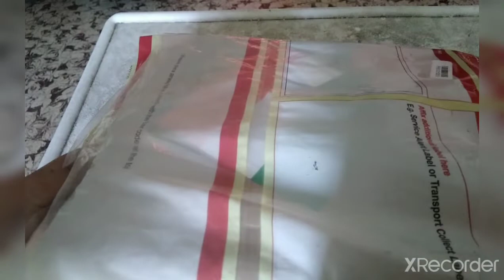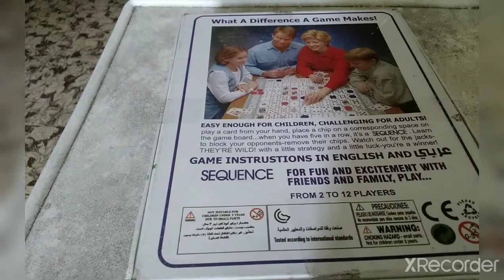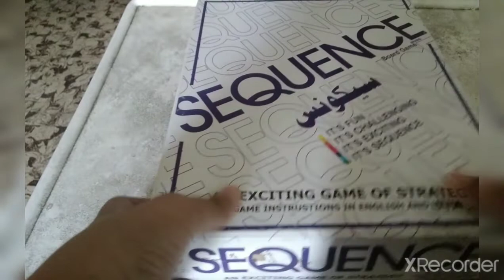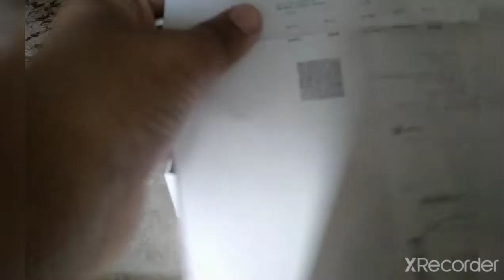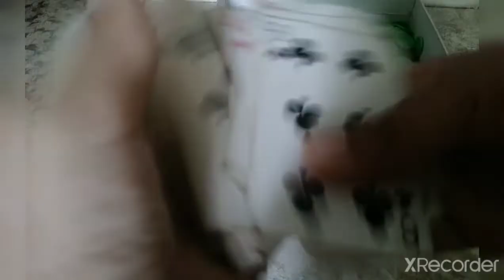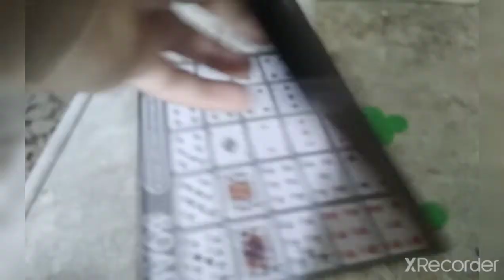sequence unboxing and how to play in tamil | little star